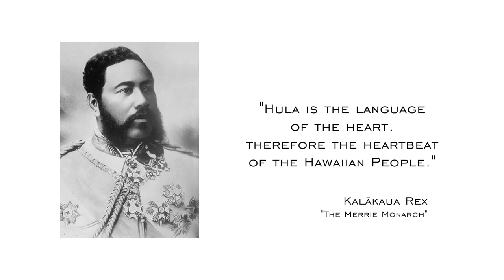2013 Merrie Monarch Winners- Hula Kahiko (Wahine Division)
Fulfilling its mission to preserve and perpetuate the art of hula, each year the Merrie Monarch Festival provides a stage for the world’s finest hula hālau (schools) in order to showcase Hawaiʻi’s unique cultural art of hula.
 Here are highlights of the 5 top finishers in the 2013 Hula Kahiko (ancient), Wahine (female) Division

1st Place:  Hālau Mōhala ʻIlima
Kumu Hula:  Māpuana de Silva

“Aia i Waimānalo ko Nuʻa Hulu”
 Although commonly identified as “He Mele Hulu no Kapiʻolani i Waimānalo,” this mele is actually the first paukū of the 3-part name chant “He Inoa Nua Hulu no ka Moiwahine Kapiʻolani” composed by Mrs. A.K.L. and published in the Elele of 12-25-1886.
 The Waimānalo of our paukū refers to the steamship that carried the queen and her feather bounty from Heʻeia to the landing at J.A. Cummings’ sugar plantation in Waimānalo.

2nd Place:  Hula Hālau ʻO Kamuela
Nā Kumu Hula:  Kauʻionālani Kamanaʻo & Kunewa Mook

“Ma Ke Kai Malino A ʻEhua”
 The King is praised as a “skilled navigator” - one whose sacred birthright and privilege are recognized throughout his kingdom.
 The words to this mele were written to commemorate King David Kalākaua’s 50th Birthday Jubilee on November 16, 1886.  “The Jubilee has arrived… for you, oh wohi chief, ruler of the islands.”

3rd Place:  Hālau Ka Lei Mokihana O Leināʻala
Kumu Hula:  Leināʻala Pavao Jardin

“Aloha Kekaha”
 Composer and Niʻihau native Māmā Ane Kanahele binds three important landmarks together - Kekaha and Nohili on Kauaʻi and Niʻihau, with a special emphasis on Kaulakahi, the channel between Kauaʻi and Niʻihau.  Kaulakahi suggests a tight bond between Kauaʻi and Niʻihau.
 At Māmā Ane’s home in Kekaha, a gentle ocean breeze carries sea spray, and another light wind from the uplands brings the fragrance of mokihana berries and the small-leaf lauliʻi.

4th Place:  Ka Lā ʻŌnohi Mai O Haʻehaʻe
Nā Kumu Hula:  Tracie & Keawe Lopes

“Ua Awakea”
 “Ua Awakea” is a composition of Lolokū that honors the land of Puna, particularly Cape Kumukahi where the sun rises in the most eastern point of all Hawaiʻi.  The mele highlights three phases of the sun - “Kahikole,” the early morning sun, “Kahikū,” the mid-morning sun, and “Lolokū,” most noted as “Kau ka lā i ka lolo,” the noon day sun.
 The refrain is “Let us live forever for the sun has arrived.”  “All of Hawaiʻi is enlightened by the tranquil midday sun, for it is Awakea, it is noon!”

5th Place:  Hālau Hula Olana
Nā Kumu Hula:  Olana & Howard Ai

“Noʻenoʻe Ke Aloha”
 In this name chant for King Kalākaua, many well-known and well-loved places on the island of Kauaʻi are mentioned.  The icy mist touches the leaves of the hinahina plants atop Mount Hāʻupu, and the scent of mokihana berries and maile leaves perfume Kilohana.
 The rich images presented in this mele are fitting tributes to honor our Merrie Monarch, David Kalākaua.

SOCIAL MEDIA

MORE INFO